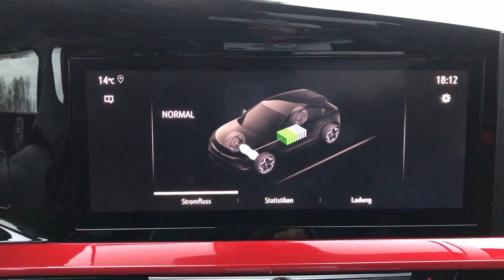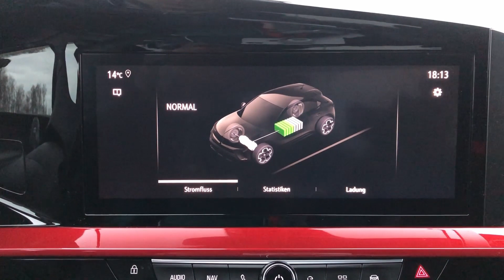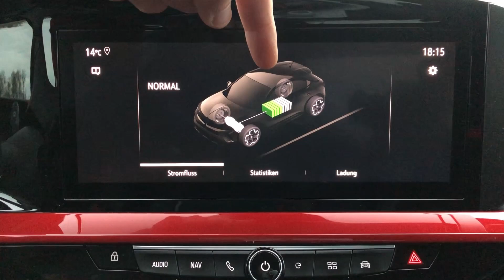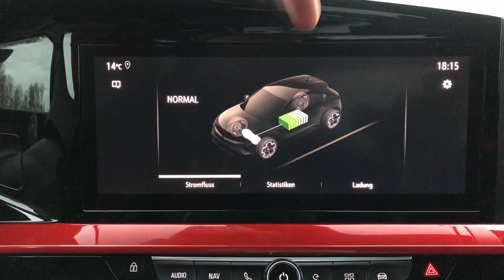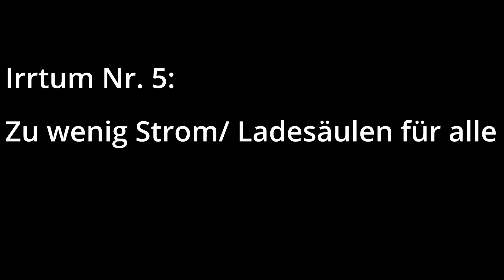FÜNF Irrtümer der Elektromobilität im Jahr 2023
Hallo Leute,
alles was neu und "anders" ist, wird von Menschen immer kritisch hinterfragt. Und vor allem wenn man "Angst" vor etwas hat, lässt man sich die tollsten Mythen einfallen...So oder so ähnlich könnte man immer noch im Jahre 2023 die Lage in der Elektromobilität sehen. Denn eins ist klar, es herrschen immer noch viele Stammtischparolen, Irrtümer und Gerüchte vor...
Was meint ihr, welche Irrtümer seht ihr und was tut ihr vielleicht aktiv dagegen? Lasst uns diskutieren :)

Kennt ihr schon &Charge? Damit könnt ihr durch Einkäufe oder Challenges Freikilometer sammeln, die ihr zum Laden (z.B. in Verbindung mit Maingau) nutzen könnt. Probiert es gerne über meinen Freundschafts-Link kostenlos aus und berichtet ebenfalls gerne

Sichert euch 10min bzw. 60min gratis DC- bzw. AC-Laden an einer beliebigen, von Elvah unterstützen Ladesäule über meinen Elvah-Partnerlink

Mein verwendetes Equipment:
Juice Booster 2 Basic Set
Juice Booster 2 Typ 2 Adapter
Heidelberg Home Eco 11kW 7,5m Kabel
GreenCell 11kW Typ 2 Kabel 7m